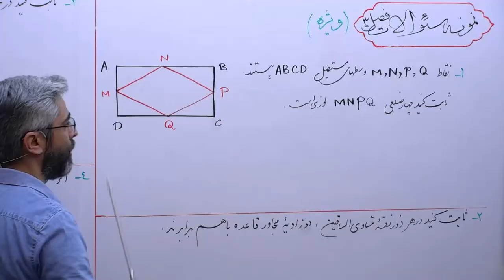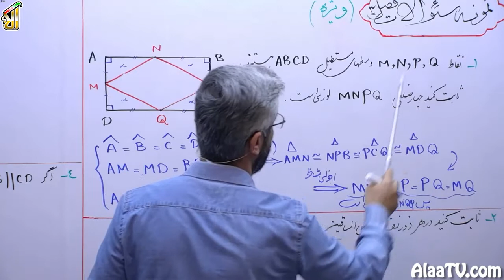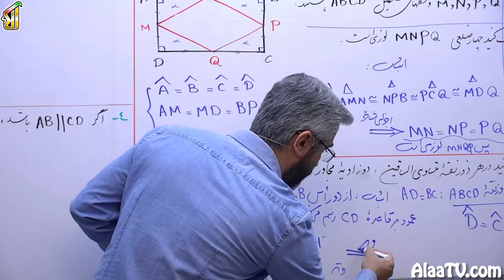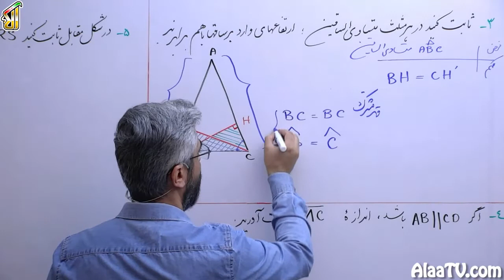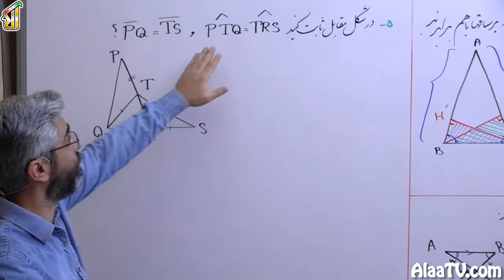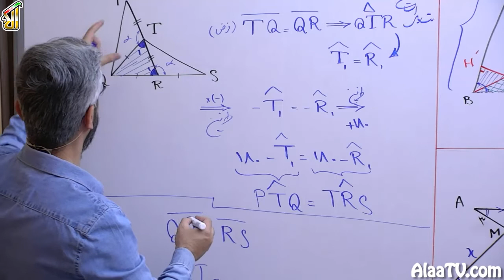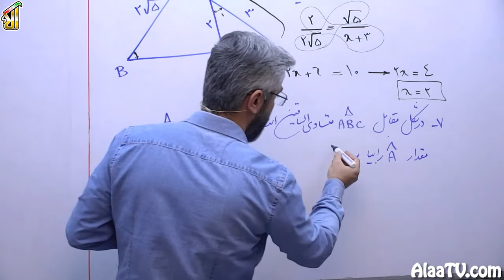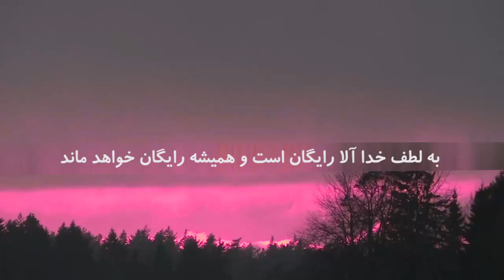فیلم جلسه 35 - فصل سوم: استدلال و اثبات در هندسه (قسمت دوازدهم), نمونه سوالات ویژه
رسیدیم به یه قسمت مهم فصل سه حل سوالات ویژه با توجه به قضیه هایی که خوندید مسائلی که حل کردید میخوایم  بعضی مثال هایی که ویژه یکی دو لول  تره از سطح کتاب بالا تره از اون مسائل استفاده کنیم و این مثال هارو حل کنیم